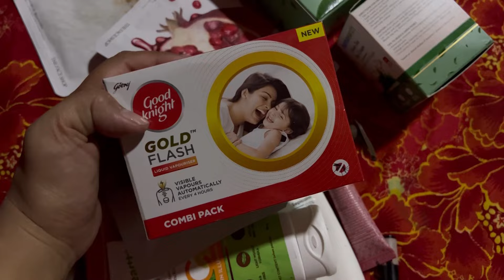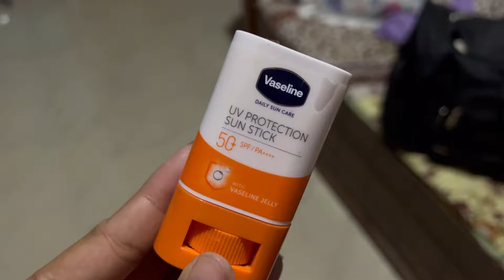FLYING TO DELHI ☺️. It’s my first time flying alone after 12 years without my parents 🤣🤭.